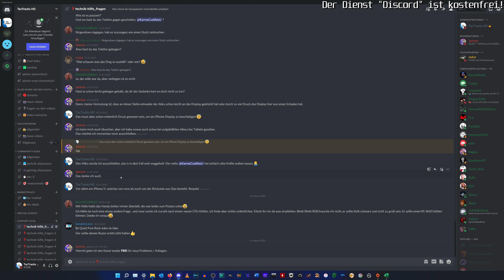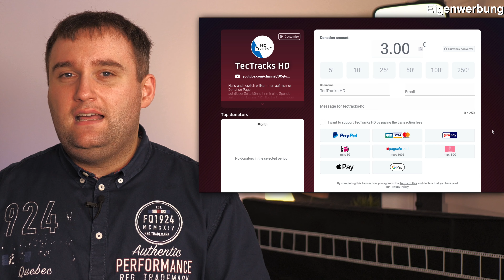LG B3 OLED: KEIN OLED.EX & KEIN ASBL-Fix? | Resteverwertung & Panel-Lotterie zu befürchten?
Ich habe eine erschreckende Entdeckung beim LG B3 OLED-TV gemacht! Wird kein OLED.EX verbaut und wurde ASBL wirklich nicht gefixt? Führt LG beim B3 eine Resteverwetung durch und haben wir wieder eine Panel-Lotterie zu befürchten?

★ Support ★

★ Social Media ★

Impressum:

IT-NiS Systemhaus
Inhaltlich Verantwortlicher: Markus Niesen
Harlandstraße 17
37574 Einbeck